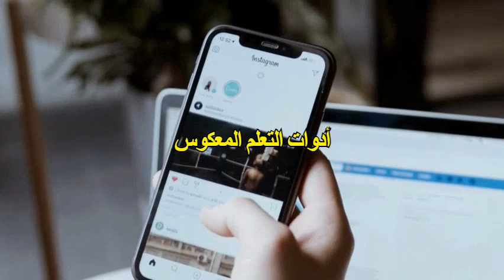تكوين مكونين 🏅 عمل من انجاز Brahim OUBELLOUCHI